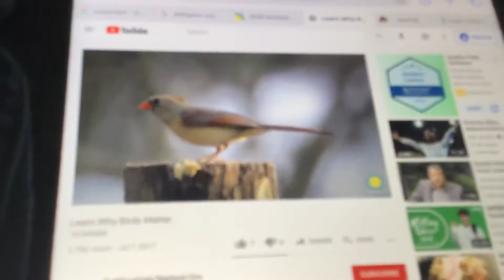January 22, 2022